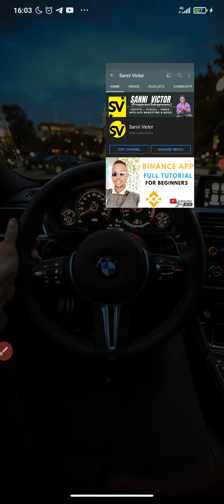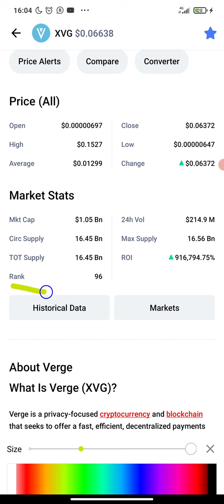Altcoin to Buy Now Set To Explode🚀🚀🚀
Use my code and claim your bonus: xy6c39p9

MXC Exchange - choice of 5 million users. Register now to enjoy 10% trading fee off

Sanvick Cryptocurrency Trading Challenge. $100 to $1M! 🤑💰💲💲EP 1 Bitcoin stocks finance forex cryptotrading.

How To Trade Cryptocurrency on Luno🤷🏾‍♂️

I'm inviting you to Passfolio, an American broker I use to invest in the American market. Signup today and we'll each get up to $100 in free stock. Signup here👇🏽👇🏽👇🏽

Earn BitcoinCash:
Winkore:

Winkore, Solmax, Qubittech, RAGP, Twenty X Pro

TOPICS YOU SHOULD EXPECT TO SEE ON THIS CHANNEL